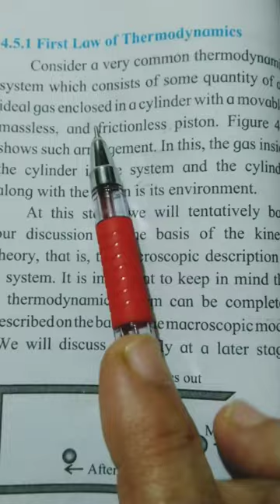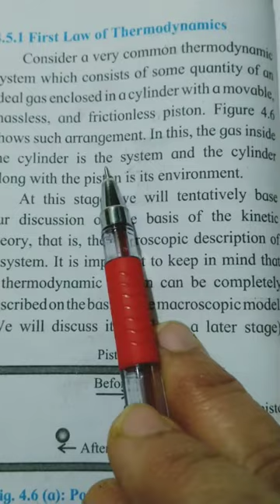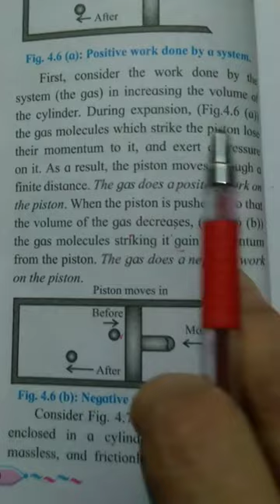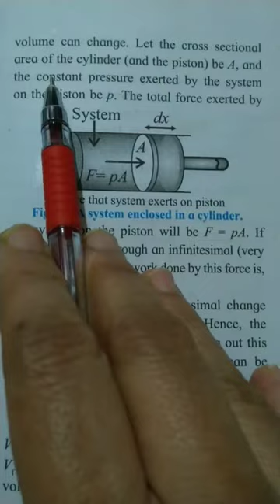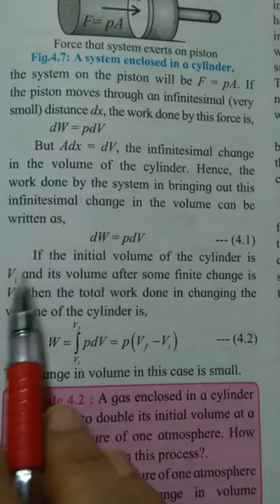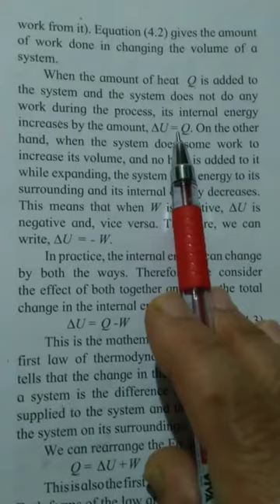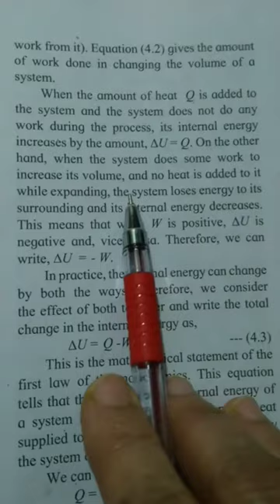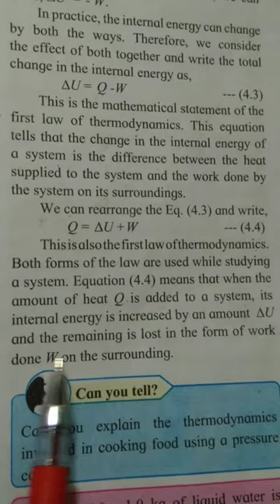First Law of Thermodynamics....